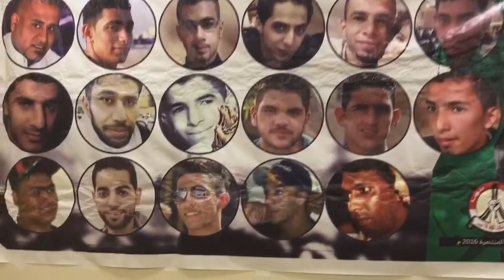امسية دعائية لتعجيل فرج الأسرى وتسديد خطى الثورة - بلدة جدحفص 9/12/2016